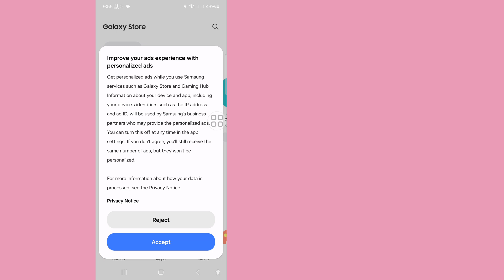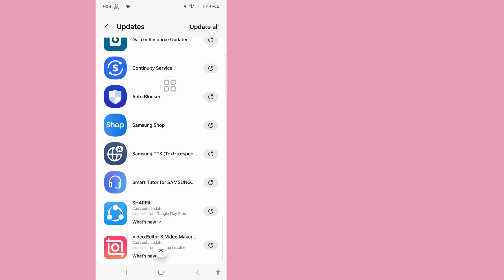Samsung Galaxy uygulamalarınızı nasıl güncellersiniz || Samsung Galaxy Uygulamalarını Güncelleyin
Samsung Galaxy uygulamalarınızı nasıl güncellersiniz, şu adımları izleyin:

• Galaxy Store'u açın:

• Cihazınızda Galaxy Store uygulamasını bulun ve açmak için dokunun.

• Menüye erişin:

• Sol üst köşedeki üç yatay çizgiye (veya "Daha Fazla") dokunun.

• "Güncellemeler"i seçin:

• Uygulamalarınız için kullanılabilir güncellemelerin listesini görmek için menüden "Güncellemeler"i seçin.

• Uygulamaları Güncelleyin:

• Tüm uygulamaları aynı anda güncellemek için "Tümünü Güncelle"ye dokunabilir veya güncellemek için tek tek uygulamaları seçebilirsiniz.

• Google Play Store'u kullanma (varsa):

• Google Play Store'u açın, profil simgenize dokunun ve ardından "Uygulamaları ve cihazı yönet"i seçin. Burada Play Store'dan yüklenen tüm uygulamaları güncelleyebilirsiniz.

Güncellemeden önce sabit bir internet bağlantınız ve yeterli depolama alanınız olduğundan emin olun.